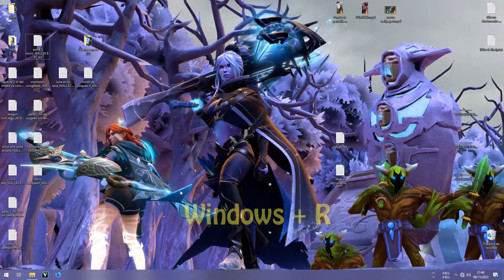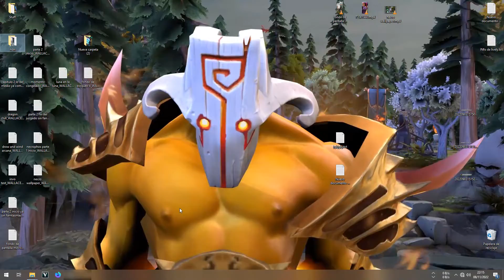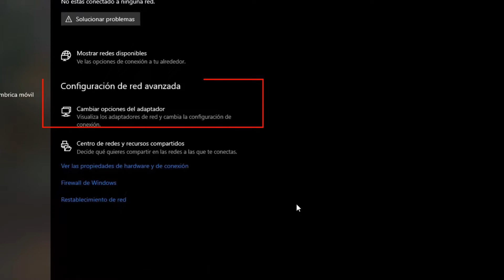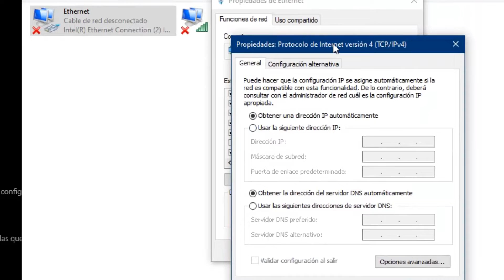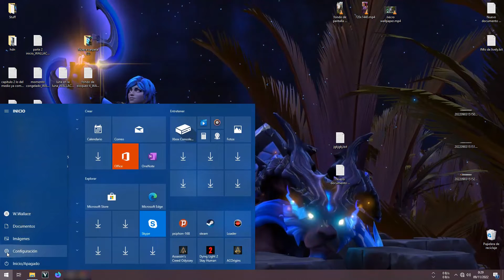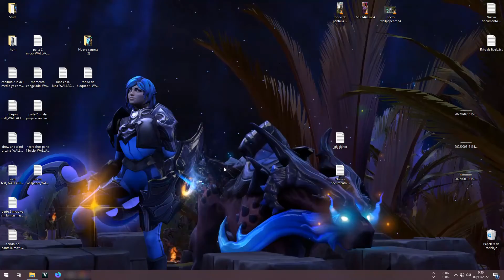MEJORAR el PING RÁPIDO y FÁCIL - CONFIGURACIONES SENCILLAS que MEJORAN tu INTERNET - BAJAR PING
En este video te muestro alguna de las configuraciones que un buen amigo tuvo la bondad de compartir conmigo y yo las comparto con ustedes ...me ayudaron a reducir el ping de mi conexion .espero te sean de igual utilidad...un abrazo a todos.

APOYA al CANAL y DISFRUTA de caracteristicas EXCLUSIVAS como FONDOS DE PANTALLA PERSONALIZADOS de DOTA 2 y MUCHO MAS en el siguiente LINK: